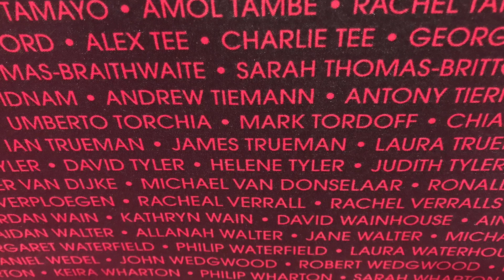My first London Marathon - 2022 Race Vlog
Follow my mile by mile account of my first London Marathon. It was an amazing experience that will stay with me forever, even though I was way off my target goal time.

A Massive thanks to all that supported me, and especially Jon & Jill for letting me stay with them and Alisa and Donna for extending their stay in London to meet me at the finish.

I will be uploading a separate race review shortly, as I wanted to keep this video under 30 minutes.

Did you take part? If so, let me know how you got on.

I hope you enjoy the vldeo and will continue to watch my future running related adventures.